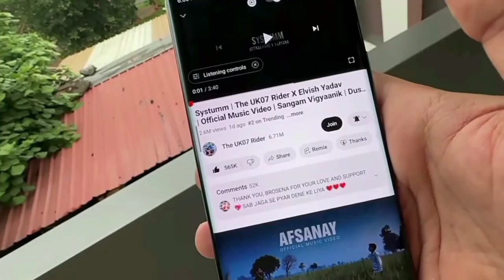Aamir Majid MISS Pro Rider 1000 😱Aamir & Raja Dc COLLAB 😱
aamirmajid rajadc @PRORIDER1000AgastayChauhan

credit:- @TheUK07Rider @nitinkumarvlogs1509